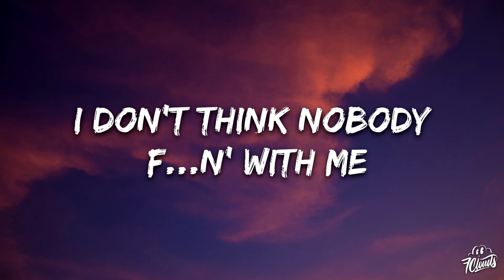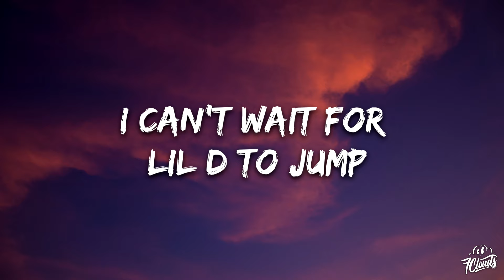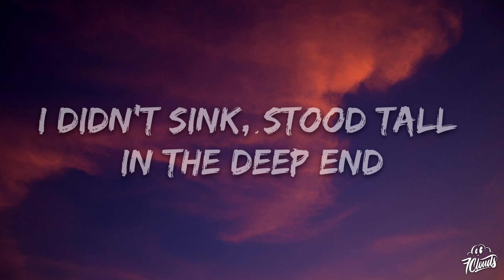Nardo Wick - Deep End (Lyrics)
🎤 Lyrics: Nardo Wick - Deep End

Standin' on top of what we believe in
I didn't sink, stood tall in the deep end
Never surrender or throw the white flag
Dove in that water, I didn't panic
I didn't sink, stood tall in the deep end (what? What?)
Hoodie on, all my jewelry on, neck Frozone
When it's smoke, you gotta clear the air, turn the fan on
Chopper ring at your doorstep, no ding-dong
Ain't nobody in the middle, Malcolm and the monkey gone
Short bitch like 5'2", call her Nia Long
Fuck them, no, it ain't beef, we just don't get along
Big load came, 12 hours later, it was all gone
It's 2022, my niggas still usin' flip phones
I don't think nobody fuckin' with me
Bankroll too much for dog shit, call it horse shit
Vroom, vroom, cut the engine on, they like, "Oh, shit"
Bird bitch got a long neck like an ostrich
Chopstick, gotta keep my buddy Drac', Cash Money shit
Get hit with him and her, he don't feel good, I think my chop sick
Toxic, she ever lock her heart, I got a lockpick
Mix and match my fabrics when I dress, I got on that shit
Music band, I make the steel clap like a tambourine
Automatic Glock, it sound like drum rolls on the scene
He a detective, not an orchestrator, how the hell he made 'em sing?
I can't wait for Lil D to jump, my nigga need a trampoline
She say we don't never chill, well, I like it better when it's hot
I can't spend time, but I spent money on my watch
My Amiris must have fought Tyson, jeans got a lot of knots
Give that ho the boot, she must have parked in the wrong spot